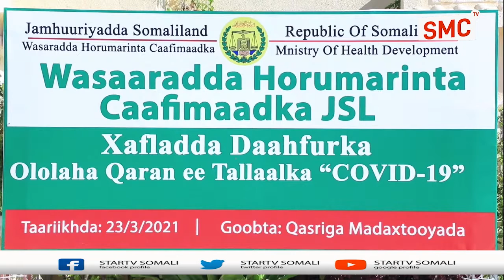Madaxweynaha Somaliland Ayaa Qaatay Dhibicaha Talaalka Xanuunka Covid 19